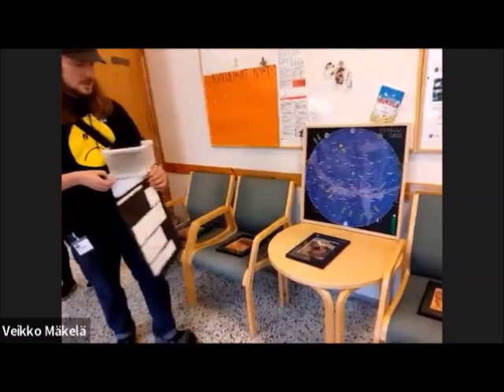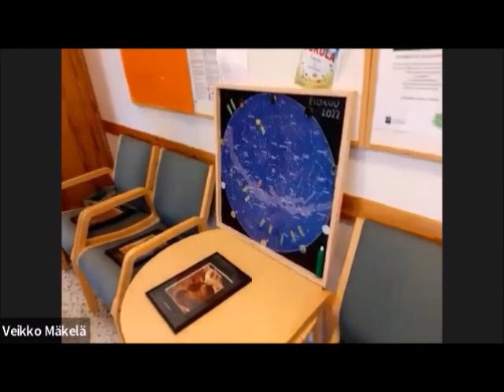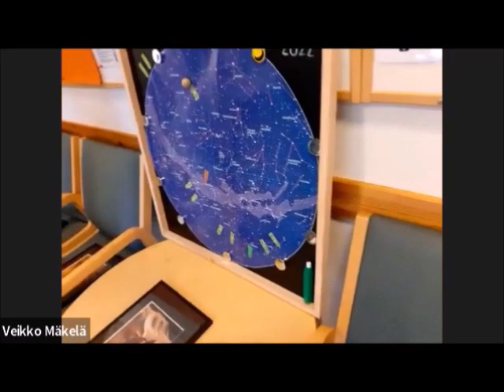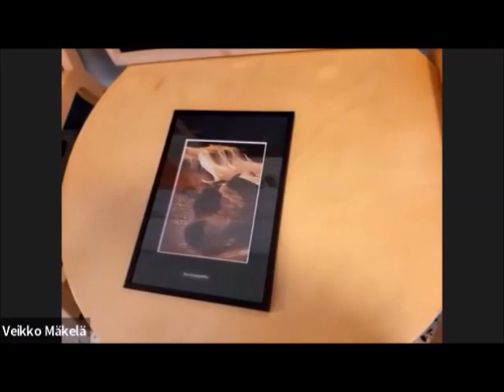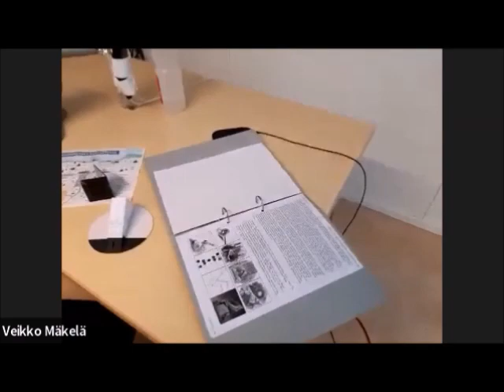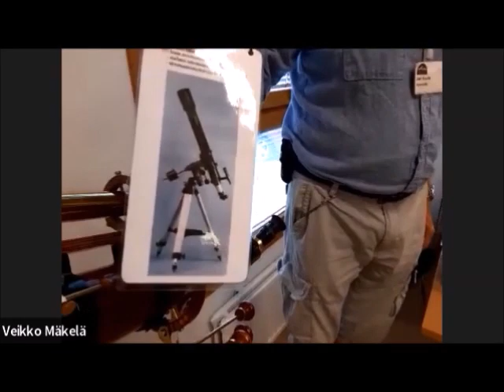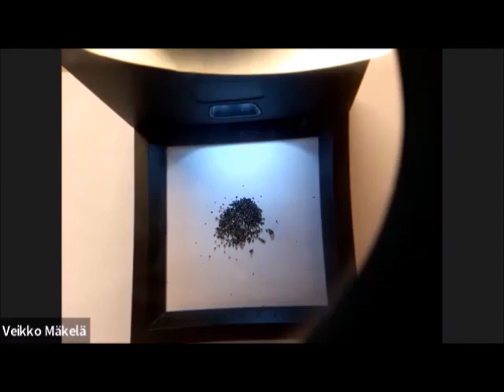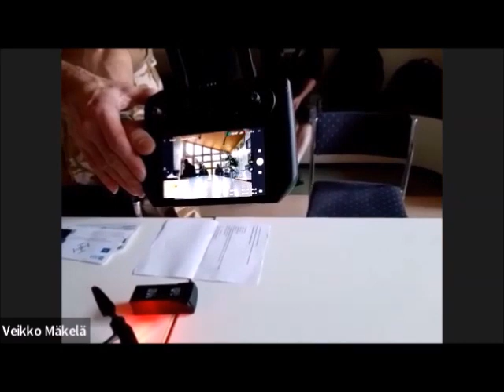Cygnus 2022: Esittelypisteiden basaari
Cygnus 2022, 28.–31.7.
Lauantai 30.7.
Esittelypisteiden basaari

- Aurinkoputkien esittelyä ja aurinkohavaintoja
  (Petrus Kurppa, Juha Ojanperä)
- Tähtitieteellistä kierrätystaidetta  (Juha Ojanperä)
- Drone-laitteista ja -lentomääräyksistä  (Esa Tuunanen)
- Askartele oma eksoplaneetta (Satu Mäkelä)
- Tähtitiedettä sivuavia skooppeja
  Radiometrin toimintaperiaate
  (Hannu Määttänen, Aija-Riitta Elo)
- "Wanhaan malliin" – vanhoja instrumentteja,
   Herschelin putken pienoismalli, vanha kirjallisuutta yms.
   (Jari Kuula)
- Mikrometeoriittien etsintää, asteroidikirjallisuutta
  (Kari Laihia)

Kuvaus: Veikko Mäkelä (Samsung Galaxy A50)
Leikkaus: Veikko Mäkelä